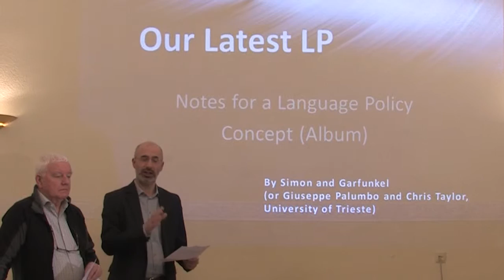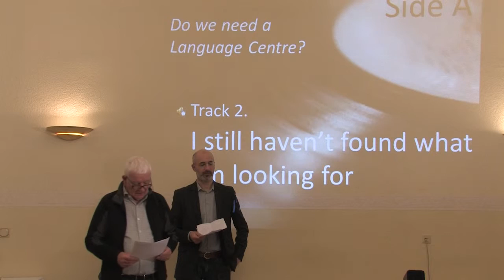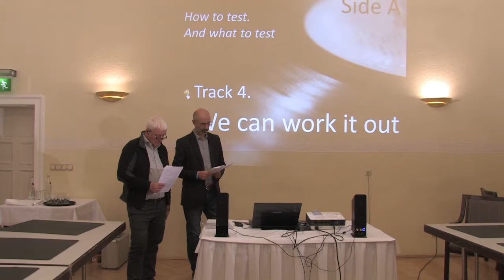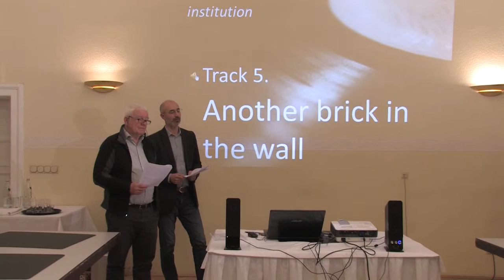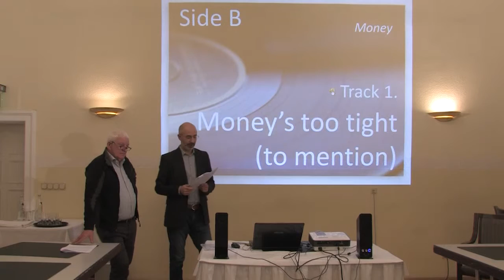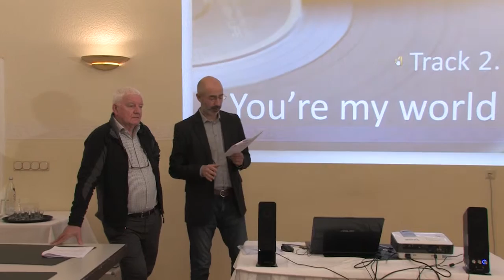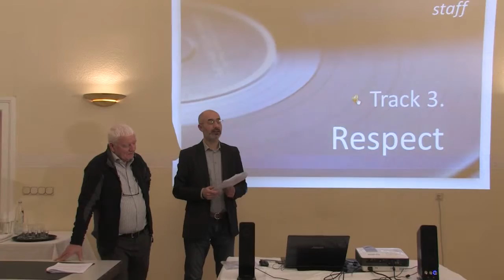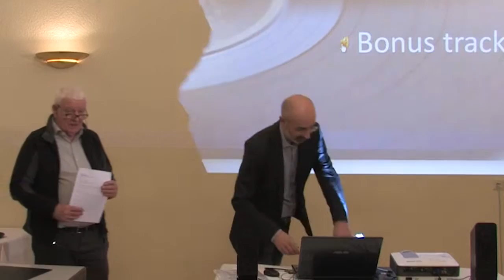Giuseppe Palumbo & Chris Taylor Our latest LP 720p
Our Latest LP
The above title refers not to an outmoded vehicle for music lovers, but to the Language Policy introduced at the University of Trieste to complement the internationalisation process undertaken by the authorities. The presentation consists of interviews with interested parties ranging from the University Rector to the Language Centre staff to the language teachers themselves.